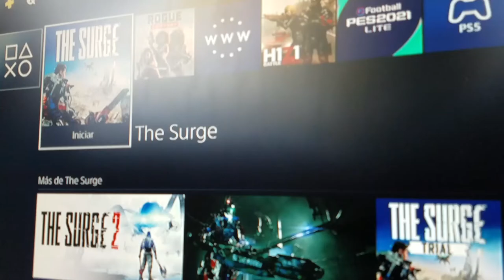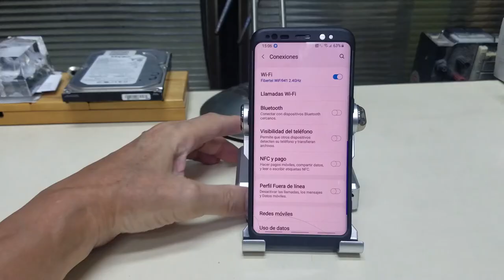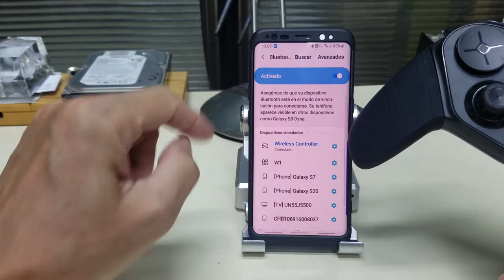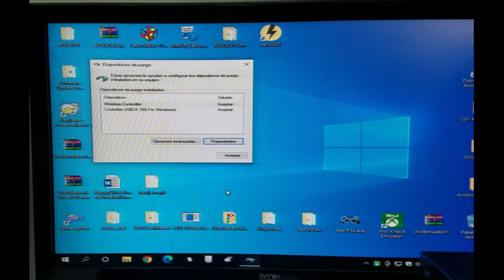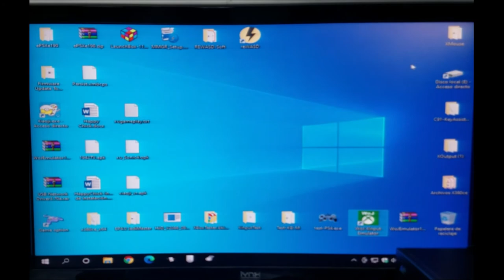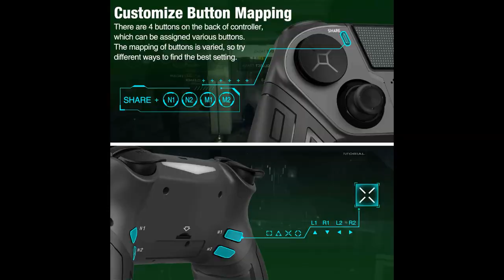DYNACOM PS4 Elite Control - Jugando PS4-PS3-Android-PC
Joystick Bluetooth "Dynacom" - DY-054346
- Compatible con consolas Sony PlayStation 4, PS3, PC, Android
- Funciona de forma inalámbrica por Bluetooth.
- Posee panel táctil, salida de auriculares y funcion TURBO
- Bateria recargable por USB (cable incluido)
- Palancas traseras programables
- Rotacion de cursor y stick para modo PS o Xbox

Mas detalles.